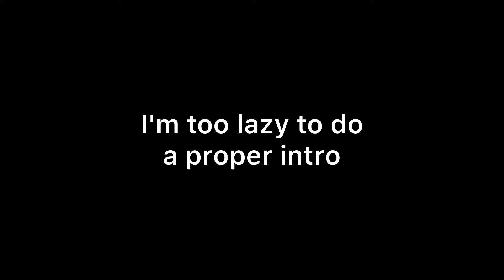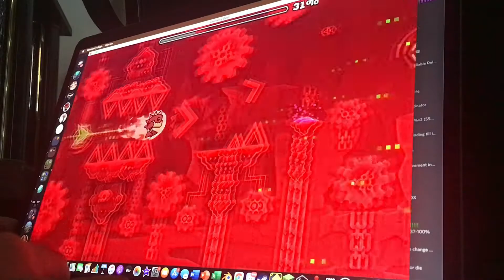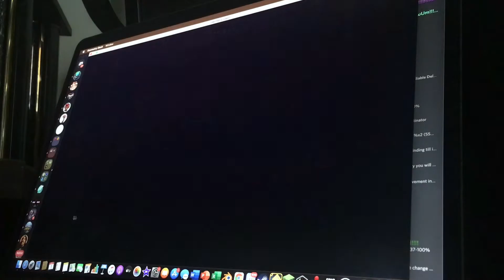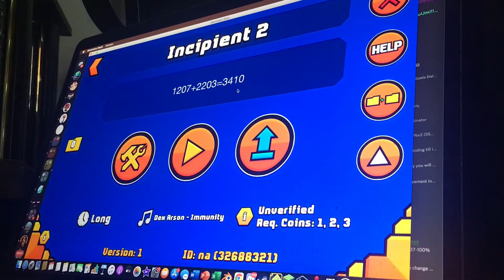[60hz] | Incipient 100% by Jenkins GD [EXTREME DEMON] | Geometry Dash 2.11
Super happy that I finally managed to pull this one off, I've heard that many people didn't enjoy Incipient but I found it really enjoyable, specially the drop, the second cube was the only part I think it was a bit annoying but it wasn't that bad.
This is also my first extreme demon due to Leyak being move to insane demon, this is my new hardest according to the 60hz list even tho I felt Leyak was harder, but oh well.

Now about the 0:50 "cut" that happened in the video, I honestly have no idea what was that or how did it happened, I was recording as I always do and I had the bad luck that it glitched right in the attempt I beat it, I will soon upload the whole unedited footage of that playing session (that is around 10 minutes long), it's the only thing I can really do as for now. (Update: Raw footage now is uploaded!)

Raw footage: youtu.be/watch?v=aIlqoMTNtkE